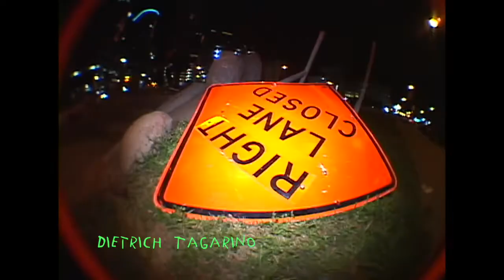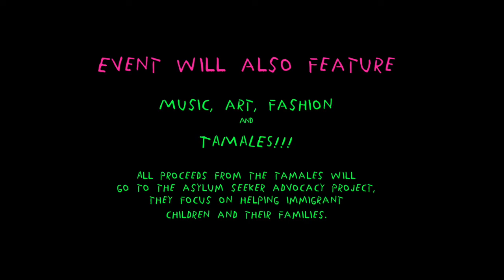DEXTEITY IN THE DARK: A FULL MOON (PROMO)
Hello everyone! Come join us for a skate celebration at Better World Museum.

40 South Seventh Street #210 Minneapolis, Minnesota, 55402

Better World Museum is located on the Skyway level of the City Center Building, downtown Minneapolis

Event starts at 6:00pm with some live musical performances by some of the films featured musicians. In addition, we will be selling Tamales with 100% of the proceeds going to Asylum Seekers Advocacy Project, an organization that focuses on helping immigrant children and their families.

Movie will start at 8:00pm and runs about 50 min

ABOUT THE FILM:

"Dexterity in the Dark: A Full Moon"

The film takes place entirely at night in Saint Paul and Minneapolis. Featuring some of the areas most talented and creative skateboarders, we take you on a unique journey through the twin cities landscape, exploring and skating every dirty crevasse, back alley, and dingy corner of the urban sprawls. Infused with the sounds of skilled musicians, producers, and freestyle hip hop artists we hope to provide an experience that is truly one of a kind and special to our area.

Featured Skaters:

Grady Moquin
Matt Boeltl
Christian Kadidlo
Riley Kadidlo
Hans Bremhorst
Max Kollman
Shane Brown
Max Kollman
Clayton Berglove
Mikey Saccoman
Trevor Carlson
Ryan Koran
Carter Petersen
Mitch Guth
Paul Jensen
Evan Alexander
Jeremiah Munn
Cam Herman
Dietrich Tagarino

Chocvillah
Chin Hos
D Lee
Dietrich Tagarino
Optimystic
Riley Kadidlo
Upstanding Hoodrat
Afterthought
Sic Semper
Money Island
Uranium Club
Kushans

DVDs, boards, T-shirts, and some other goodies will be for sale at event.

Thank you everyone for your interest, and we hope to see you there!